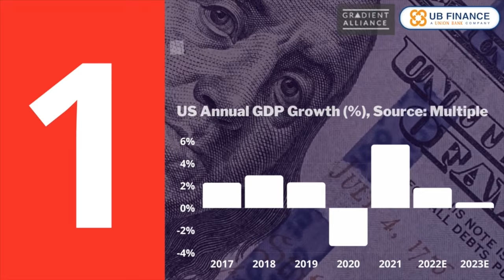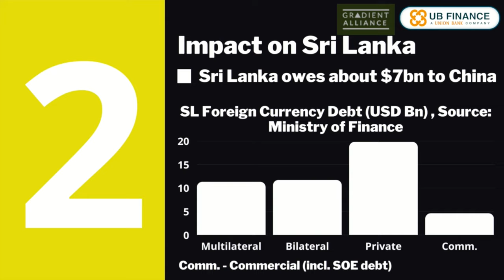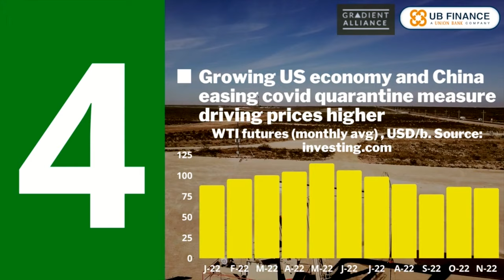Global Developments to Impact Sri Lanka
Key global developments to affect the Sri Lankan economy.This week we cover:
00:00 Introduction
00:06 Headlines
00:24 United States to escape recession

01:01 Pakistan receives $9bn bailout package from China
01:33 China relaxed COVID quarantine rules
02:11 Oil prices remain high